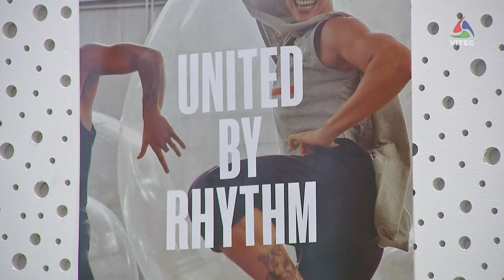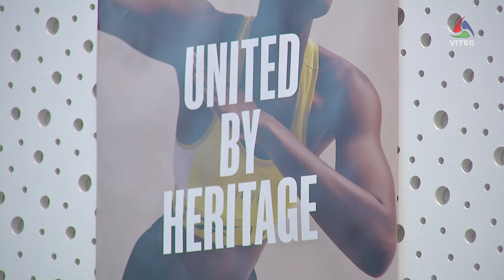Best Of com Aula de mobilidade articular - Haja Saúde em Casa 16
Durante as próximas semanas levaremos até si o Haja Saúde em Casa, com programas que pretendem promover a prática de exercício físico em casa, essencialmente para idosos. Hoje, a Aula de mobilidade articular é dada pelo ginásio Best Of. Uma iniciativa com o apoio da Câmara Municipal de Angra do Heroísmo.